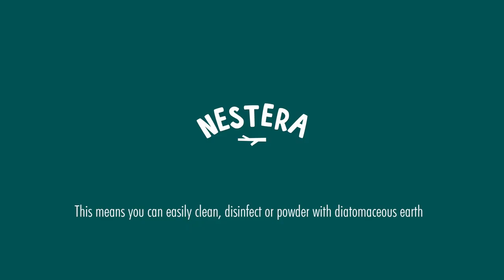Nestera Coop Feature - The Perch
Looking at size, material, how they are easily removed and prevention of hiding places for red mite.

Comment any questions below.